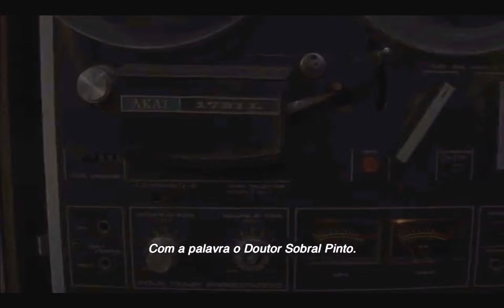Sobral Pinto no STM - Trecho de "Sobral – O Homem que Não Tinha Preço", de Paula Fiúza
Na defesa do sindicalista e ex-deputado constituinte sergipano Oswaldo Pacheco, preso em São Paulo em 1975, Sobral Pinto enfrenta a ditadura e denuncia a tortura como prática para arrancar confissões em frente aos membros do Superior Tribunal Militar.

"Em relação a Oswaldo Pacheco, não há prova nenhuma, nenhuma prova colhida em juízo. Condenar alguém com base apenas nesta confissão arrancada... E há provas disso! Este homem apareceu em juízo ainda cheio de equimoses. Apareceu em juízo com feridas impressionantes. Então, quem é que fez estas equimoses? Quem é que praticou essas torturas neste homem preso e incomunicável? Não é possível que vossas excelências possam aceitar esta afirmação numa confissão arrancada nessas condições como sendo prova. Não, senhores ministros. Não é possível que isso continue a perdurar nesse país!"